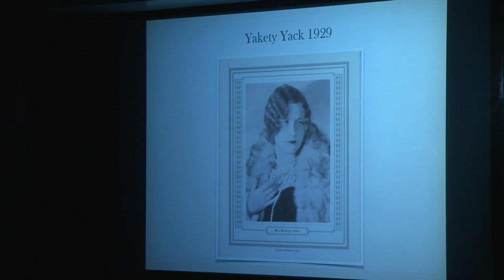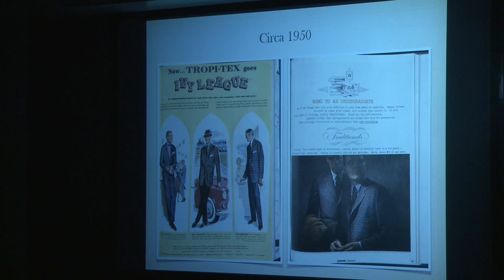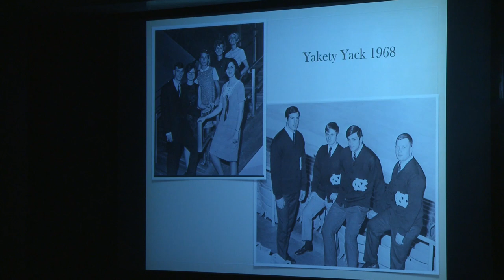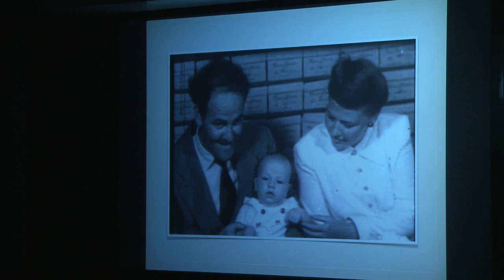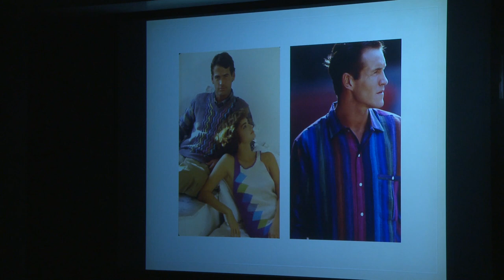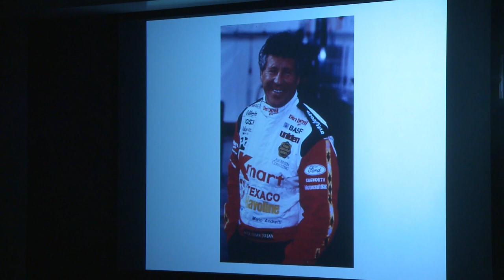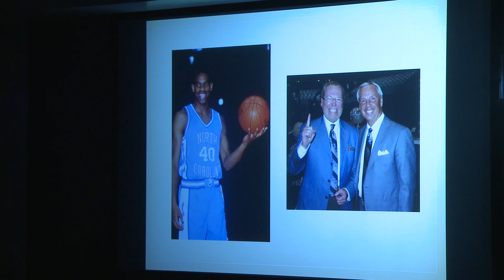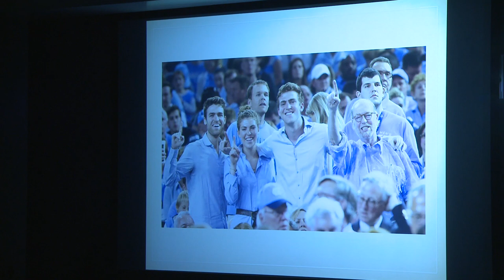The History of Argyle and Carolina Style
internationally acclaimed, five-time Coty award-winning fashion and furniture designer Alexander Julian ’69 commentates and illustrates with archival photos the rich visual history of Chapel Hill’s incredible legacy that transcends from Franklin Street to the playing fields.